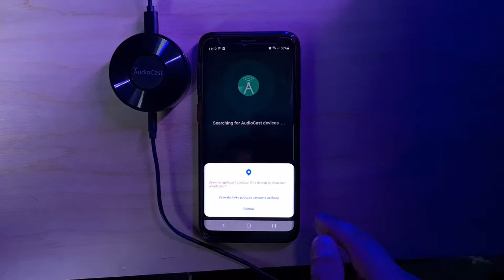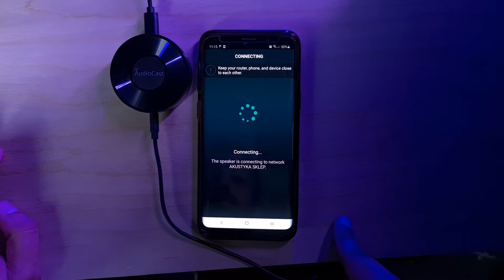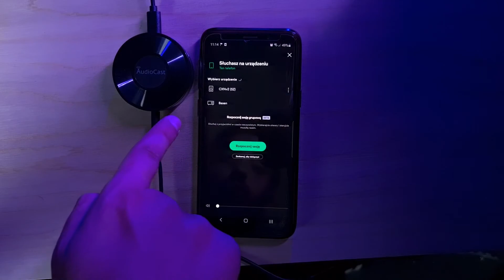Jak ustawić Audiocast M5 ?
Zapraszamy Was na materiał instruktażowy jak prawidłowo ustawić Audiocast aby współpracował z Twoim wzmacniaczem. Opiszemy również ustawienia aplikacji.